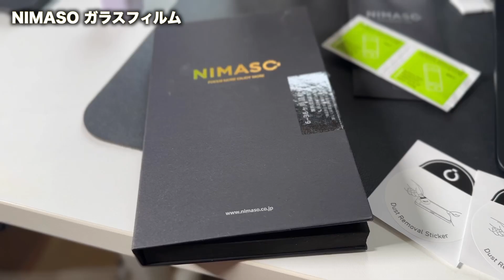iPhone 14 Proがより便利になるおすすめアクセサリー・ケース10選！コイツが最高すぎた・・・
■NIMASO
保護ガラスフィルム
カメラフィルム
カメラフィルムアルミ合金

■紹介したケース(MagSafe対応)
ESR クリアケース
MOFT クリアケース

■紹介したMagSafeアクセサリー
MagSafe充電器

■紹介したMOFTアクセサリー
MOFT フラッシュウォレットスタンド

0:00 iPhone 14 Pro便利に守る！
0:56 NIMASOガラス保護フィルム
2:37 カメラ保護フィルム
3:46 ESRクリアケース
4:43 MOFT クリアケース
6:25 MagSafe充電器
7:33 ESR  HaloLockキックスタンド
8:59 Lamicall MagSafe 360度回転式リング
12:21 MOFT フラッシュウォレットスタンド
13:33 MOFT Snap スタンドパワーセット(バッテリーパック)
19:05 iPhone 14 Proの在庫とApple Watch 購入？【雑談】
DAIKINGについて
27歳のガジェットブロガー・YouTuber。ガジェットで１つ上の生活をコンセプトに毎月30,000人が見るブログ「DAIKINGのおブログ」をゼロから2年程運営中。

使用機材一覧
■ SONY α7C ボディ シルバー(カメラ)

■ SONY ECM-W2BT(マイク)